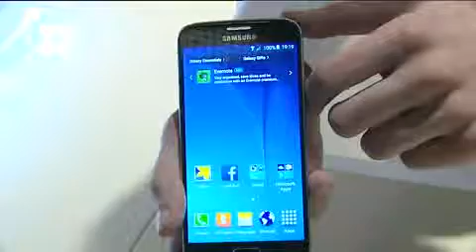Supremo dos EUA decide a favor da Samsung em disputa por patentes com Apple